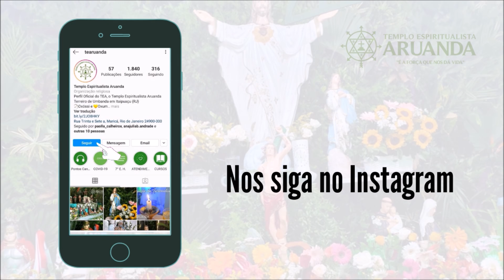UMBANDA MUNDO AFORA: ANDRÉ MONTEIRO [Portugal]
Confira o quarto vídeo da série UMBANDA MUNDO AFORA, com André Monteiro, dirigente do Nosso Cantinho Templo de Umbanda, em Portugal.

TEMPLO ESPIRITUALISTA ARUANDA
Terreiro de Umbanda em Itaipuaçu - Maricá (RJ)